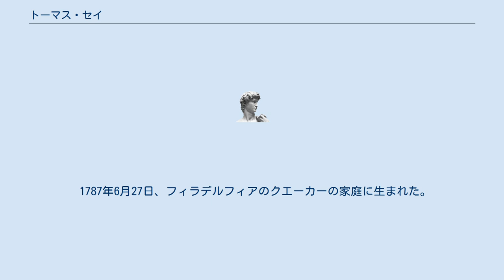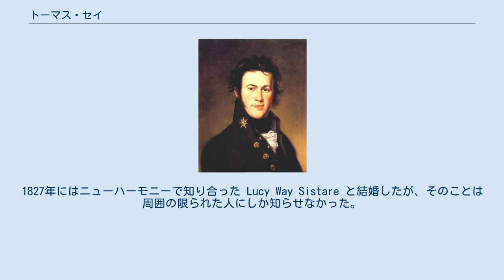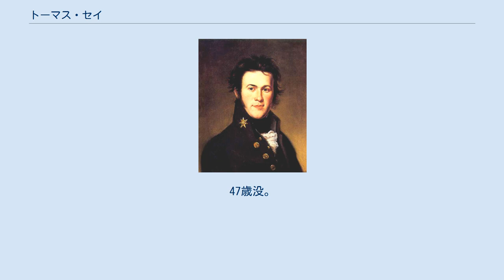トーマス・セイ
トーマス・セイ（Thomas Say、1787年6月27日 - 1834年10月10日）は、アメリカ合衆国の博物学者、動物学者、探検家。
特に昆虫学に造詣が深く、アメリカ昆虫学会 (ESA) の設立に寄与した人物の一人としても知られる。
 1787年6月27日、フィラデルフィアのクエーカーの家庭に生まれた。
同名の祖父トーマス (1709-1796) は薬屋、物理学者で、父ベンジャミン (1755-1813) は医師であった。
また曽祖父に植物学者のジョン・バートラム、親戚に博物学者のウィリアム・バートラムがいる。
 セイは薬剤師としての仕事の傍ら、博物学の研究を進めていた。
1812年にはフィラデルフィア自然科学アカデミーの設立に関わった。
1816年には、ウィリアム・マクルーアの紹介で博物学者、探検家のシャルル・アレクサンドル・ルシュールと知りあい、ルシュールは1824年まで同アカデミーに勤務することとなった。
 1819年から1820年にかけて、セイはロッキー山脈やミズーリ川の調査隊に動物学者として同行し、コヨーテやスイフトギツネ、ニシタイランチョウなど様々な種を新種として記載した。
また1823年には、セイ主導でのミシシッピ川源流（ミネソタ川など）の長期調査を行った。
 1826年には、ロバート・オウエンがインディアナ州で実験的に立ち上げた、共産主義的な生活と労働の共同体に参加するため、ニューハーモニーに移住 。
1827年にはニューハーモニーで知り合った Lucy Way Sistare と結婚したが、そのことは周囲の限られた人にしか知らせなかった。
セイはその地で昆虫や軟体動物の調査を行い、多数の新種を記載した。
しかし収入は乏しく、家族は生活苦を強いられた。
 1834年10月10日、腸チフスによって死去。
47歳没。
 Sayは、植物の学名で命名者を示す場合にトーマス・セイを示すのに使われる。